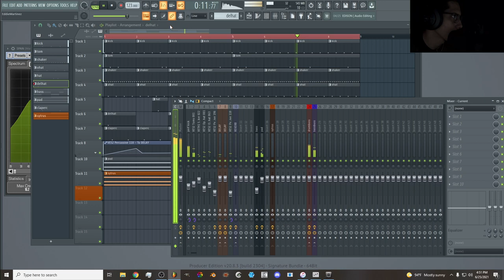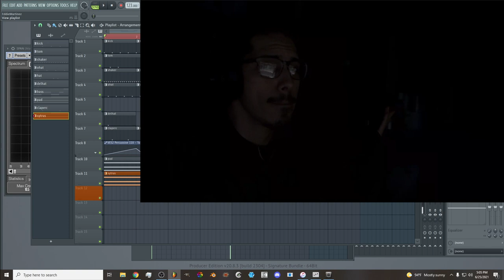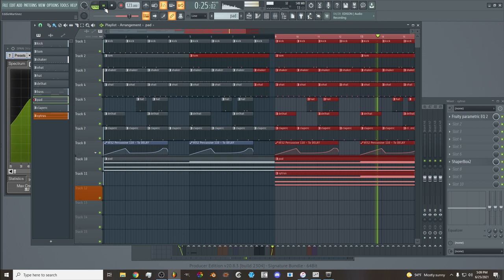How to create Arps and Sequences using SYTRUS in Fl Studio 20.8 Melodic Techno Tutorial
Hey guys! New video much shorter than my other videos but packed with info on how to create your very own arps and sequences in fl studio using native plugin: SYTRUS! The specific genre I applied it to was melodic techno but it ofcourse can be applied to many other genres of music or sound design! I hope you all can take something useful away from this video and stick around because I have much more content coming!

Also I do offer mixing and mastering on Fiver if you need someone to get your tracks sounding loud and crispy!

*MIDI Keyboards/Devices
- Midi plus x6 keyboard
- Akai Mpk mini
- akai midimix
- Novation launchpad mini

*Audio Interface
- Scarlett Focusrite 2i2 Audio Interface

*Audio Listening/Referencing
- Apple earphones
- Samson Semi Open-Back Studio Reference Headphones
- Mackie studio monitors

*Computer
- MSI Delta 15 Laptop

*Microphone
- shure sm58 microphone